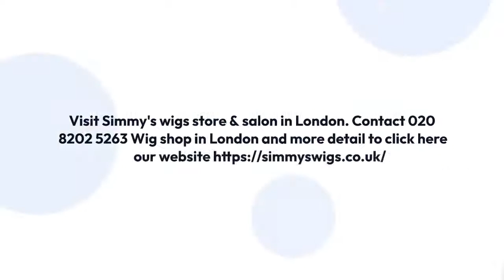Professional Wig Store and Salon in London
Simmy’s Wigs can style your wig however you like. Our wigs come in all different colors, shapes, and sizes. We have human hair, Brazilian hair, and synthetic hair wigs. We also have a massive range of hairpieces including men's toupees and women's band falls.